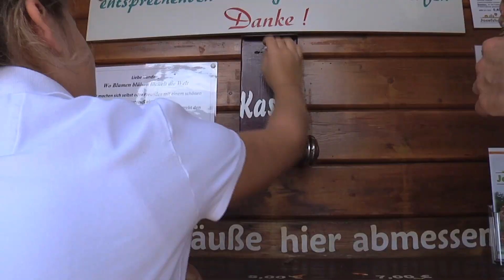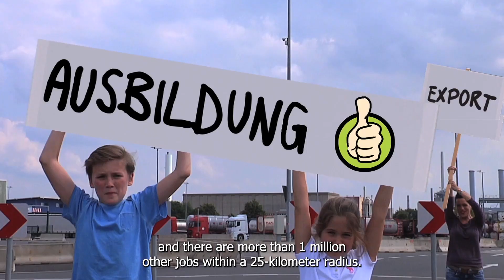Dormagen - Nach Hause kommen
Hier finden Sie das Imagevideo der Stadt Dormagen mit englischen Untertiteln.

This is the image film of the city of Dormagen with subtitels in English.